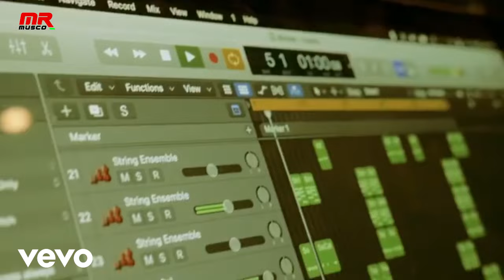Lil frosh ft Mohbad - Denge Pose (official video)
Title - best of k bronz